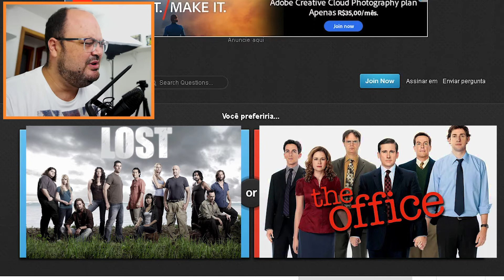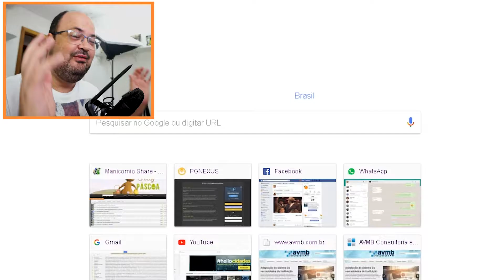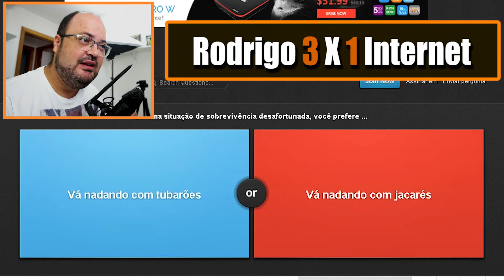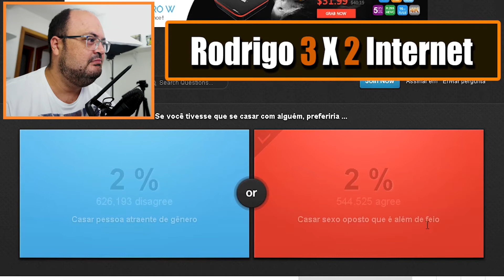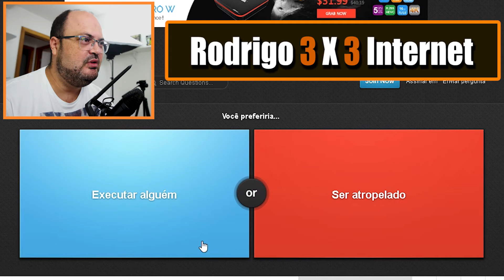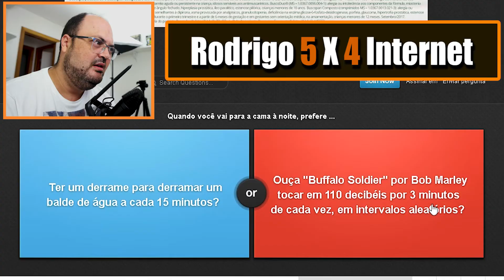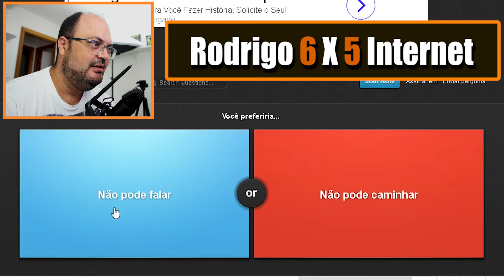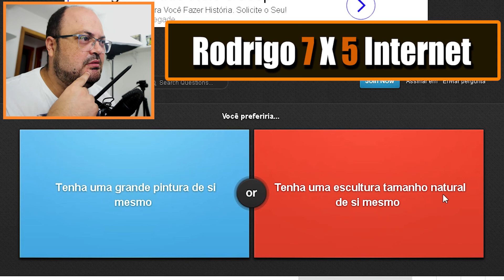Harry Potter ou Katniss Everdeen | Jogo do Ou Parte 2 - GP E111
Vamos jogar o Jogo do Ou. E nele você tem duas opções.

Qual será a resposta certa? E qual será a sua resposta.